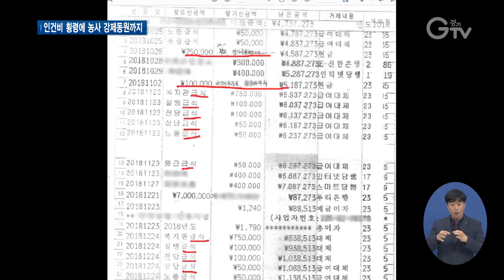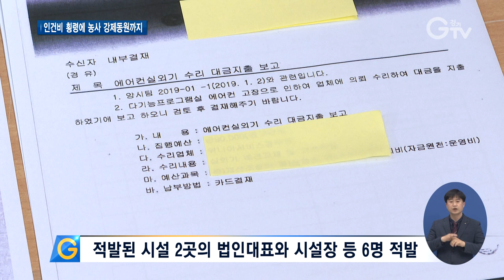보조금 챙겨 곶감 빼먹듯..복지시설 비리 적발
[앵커멘트] 시설보조금을 빼돌린 사회복지시설 법인 대표와 시설장 6명이 경기도 특사경에 적발됐습니다. 이들은 인건비 보조금을 횡령하는가 하면, 시설 운영비를 마련하겠다며 생강 밭을 조성해 종사자들을 강제로 동원한 사실이 확인됐습니다.

[리포트]
도내 한 노인복지시설. 종사자들의 인건비 일부를 급식비 명목으로 공제해 제멋대로 사용한 시설장이 경기도 특사경에 덜미를 잡혔습니다. 7년 동안 횡령한 돈은 무려 8천6백 여 만원.

이 뿐만이 아닙니다. 한 장애인 거주시설에서는 시설 운영비 마련 목적으로 생강 밭을 만들어 재활교사 등 종사자 24명을 농사에 강제 동원한 사실이 드러났습니다.
여기에 종사자들의 초과근무수당과 보조금까지 빼돌렸습니다.

이 외에도 종사자를 허위로 채용해 인건비 보조금을 횡령하고 거래업체에게 뒷돈을 받는가 하면, 시설행사의 후원금을 시설계좌가 아닌 법인계좌로 모금하는 등 다양한 방법으로 보조금을 횡령해왔습니다.

적발된 시설의 시설장과 법인대표가 빼돌린 돈은 2억이 넘습니다.

경기도는 올해 4월부터 11월까지 도내 사회복지시설을 중심으로 복지시설 보조금 비리와 불법 운영을 집중 수사했습니다.
이번에 적발된 곳은 2곳으로, 두 시설의 법인대표와 시설장 등 6명을 적발했습니다.

[싱크] 김영수 / 경기도 공정특별사법경찰단장
고스란히 국민의 피해로 돌아오는 만큼 보조금 비리 척결은 아무리 강조해도 지나치지 않습니다. 보조금 비리 수사를 강화하고 공정하고 투명한 복지 사업이 이뤄질 수 있도록 수사 역량을 집중하겠습니다.

경기도 공정특사경은 이번에 적발된 법인이 전국적으로 모금활동을 하는 대형법인인 점을 두고 위탁운영을 하는 전국 70여 개의 사회복지시설 중 유사한 사례가 있을 것으로 보고 보건복지부에 조사를 건의할 계획입니다.

[자막]

1. 적발된 노인복지시설, 인건비를 급식비로 공제해 횡령

2. 적발된 장애인 거주시설, 종사자들을 생강재배에 동원

3. 종사자 허위채용 후 보조금 횡령 등 수법 다양

4. 적발된 시설 2곳의 법인대표와 시설장 등 6명 적발

5. [싱크] 김영수 / 경도 공정특별사법경찰단장

6. 영상취재: 경기도청 촬영팀
영상편집:
화면제공: 경기도 공정특별사법경찰단